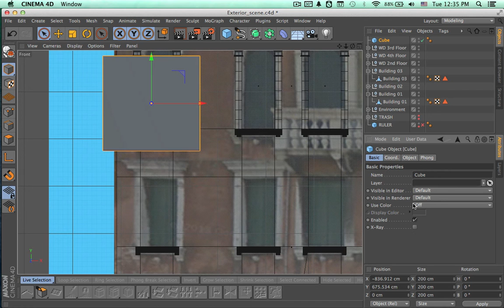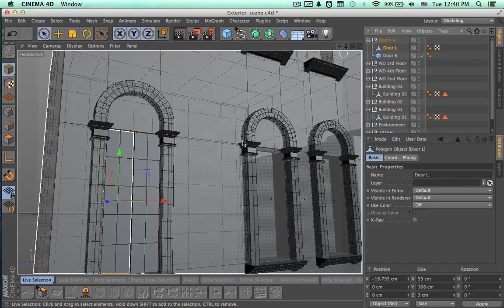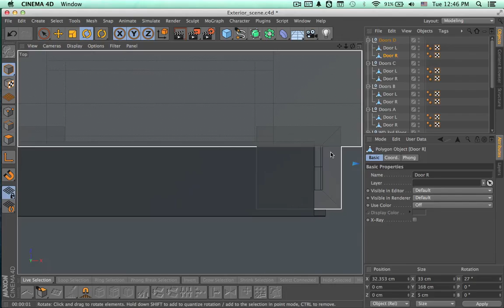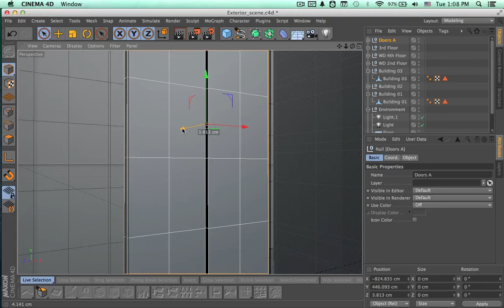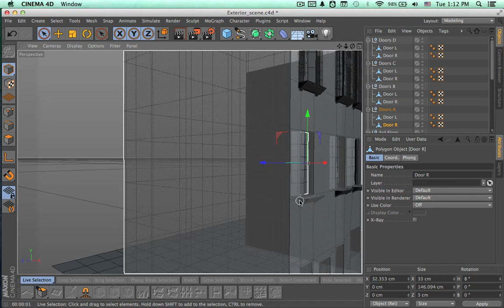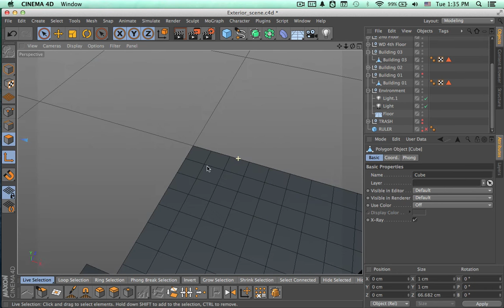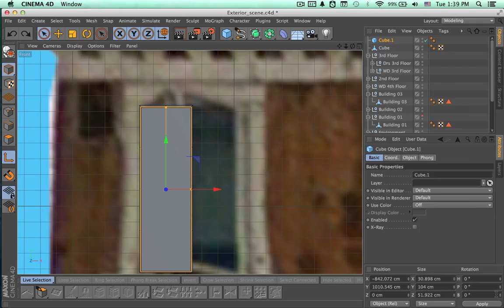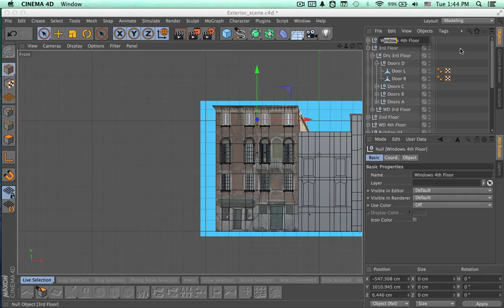Tutorial: Environment Creation in Cinema 4D: Part 2-3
In part two of the Environment Creation series, you'll begin creating the first series of windows that populate the scene.